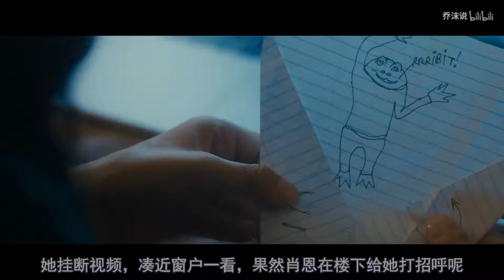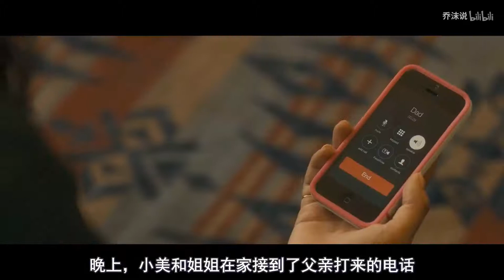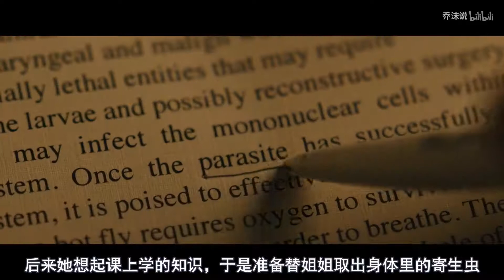女孩起床发现脖子后面有个伤口，起初她没在意，但后来追悔莫及啊